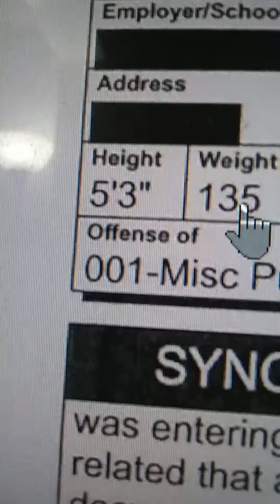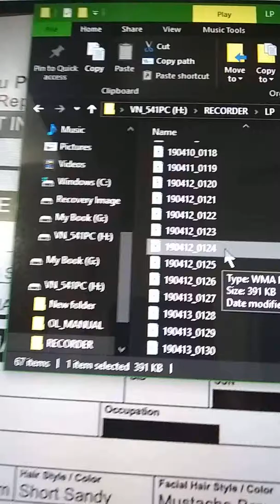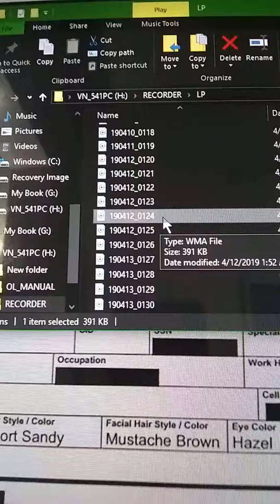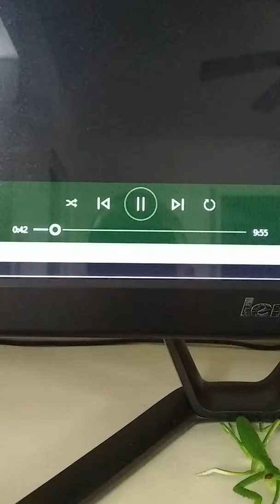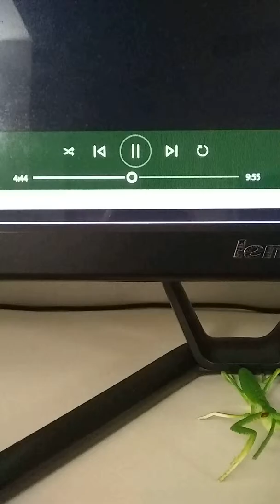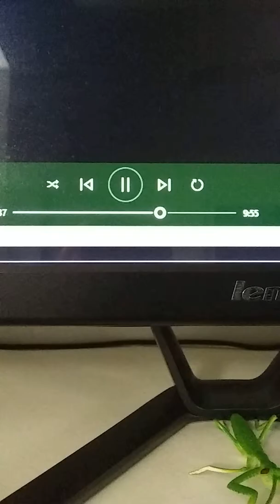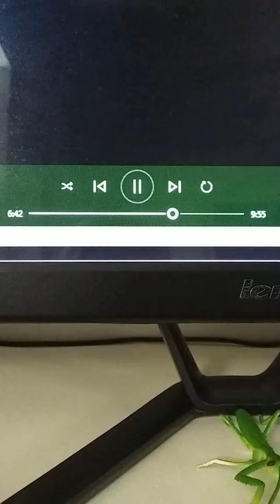4-26-19 of 4-12-19. FALSIFIED POLICE REPORT!HONOLULU POLICE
CHRIS CULVER HANSEN OAHU HAWAII